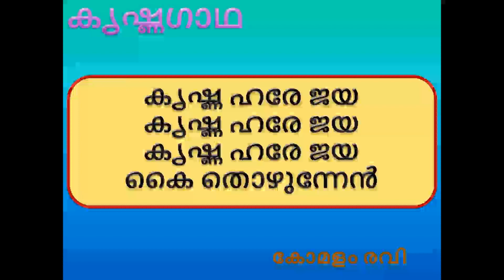കൃഷ്ണഗാഥ ഒന്നാം ഭാഗം കൃഷ്ണോല്പത്തി 2 കോമളം രവി Krishna Gadha Part 1 Krishnolpathy 2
Krishna Gadha  Part 1, Krishnolpathy 2, കൃഷ്ണഗാഥ ഒന്നാം ഭാഗം, കൃഷ്ണോല്പത്തി 2, കോമളം രവി